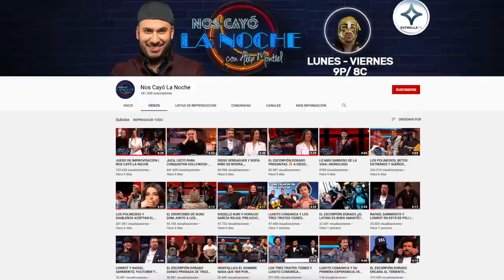Respondiendo a los comentarios sobre mi programa de TV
Aquí te contesto todas las dudas que tiene la gente sobre Nos Cayó la Noche... con Alex Montiel
Para contrataciones, campañas, conducciones y conferencias escribe a: